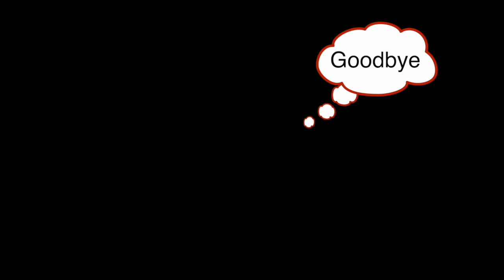Syncing with Sam Khan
Sharing a Thermal is so fun!